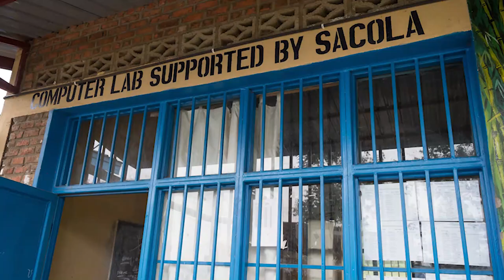The colourful history of Governors Camps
Dr. Romi Grammaticas, co-founder of Governors' Camp Collection takes us back to the early days of camping in the wild and remote locations that are now our award-winning properties perched on the banks of the Mara River.

It was an area teeming with wildlife - so special that at that time, it was reserved exclusively for Kenya's colonial Governors'. Over the years the Grammaticas family have successfully pioneered the concept of the traditional African safari - under canvas and immersed in the wild - as it should be!

The recent pandemic has changed the course of future travel and as ever, we are committed to providing these exceptional life adventures in a safe environment for both our guests and our staff. Your trip to Kenya and Rwanda makes a huge difference to the preservation of our incredible wildlife and drives socio-economic development in our local communities. Please come and visit us as soon as you can.

Video credit Thor Karstad for Governors' Camp Collection